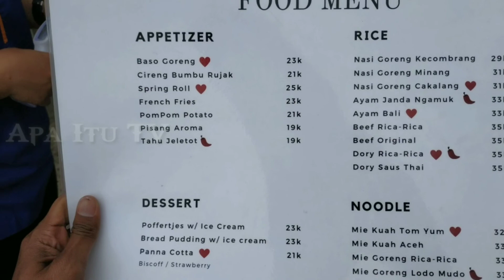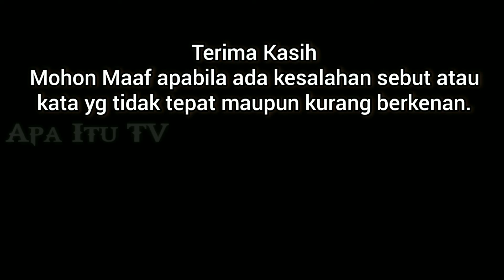Tafso Punclut Bandung || Berbentuk Sangkar Burung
Assalamualaikum wr.wb

Disaat Pandemi Saat ini ,saya ingin mencoba mengunjungi yg biasanya tempat ini sangat ramai sekali di hari libur. Dikarenakan tempat wisata kuliner dan deatinasi ,intagramable ,Tongkrongan, santai dan buanyak lagi. Berhubung Masih Pandemi Tempat ini ga begitu ramai di tambah datangnya juga masih siang. Emang ramainya biasanya sih Malam hari. di kawasan ini ada beberapa kafe, tempat makan.
Saya pilih Tafso karen ada yg buatku tertarik dan penasaran unik dan apa aja deh.
langsung kita otw nnton aja Bro.

Terima kasih Dan Maap jika ada salah kata maupun penulisan di Video.

wasalamualaikum wr.wb